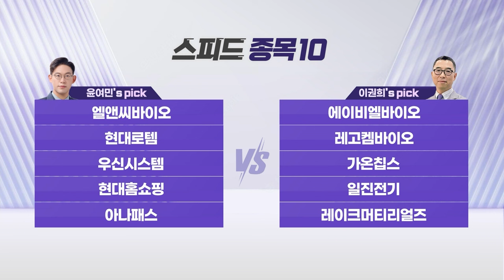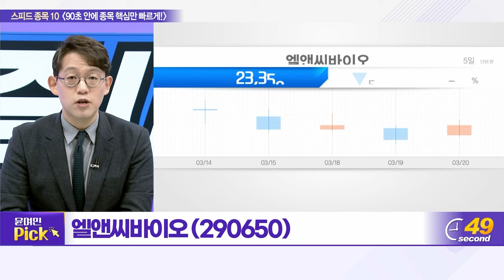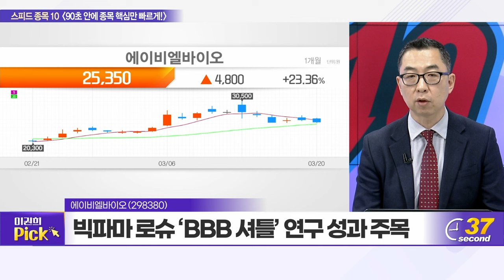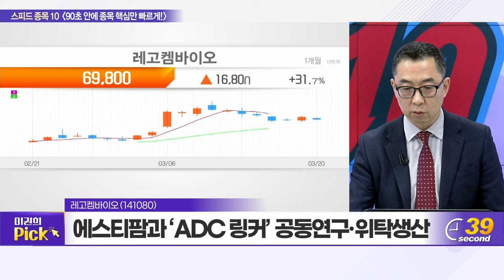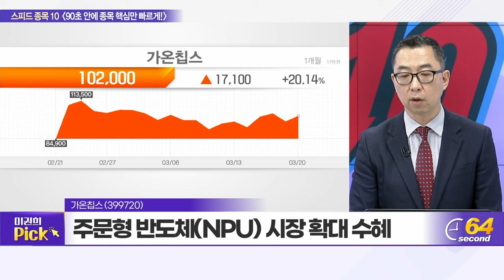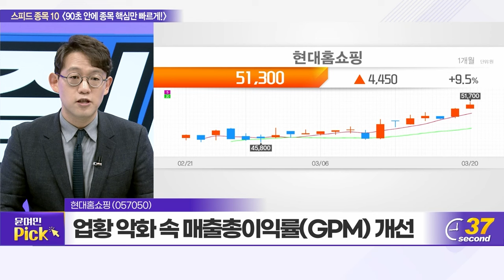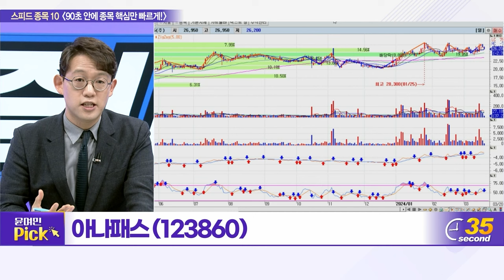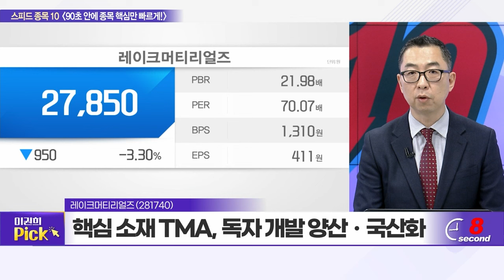엘앤씨바이오, 에이비엘바이오, 현대로템, 레고켐바이오, 우신시스템, 가온칩스, 현대홈쇼핑, 일진전기, 아나패스, 레이크머티리얼즈_스피드 종목 10 (20240320)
엘앤씨바이오(290650)
우신시스템(017370)
가온칩스(399720)
현대홈쇼핑(057050)
일진전기(103590)
아나패스(123860)